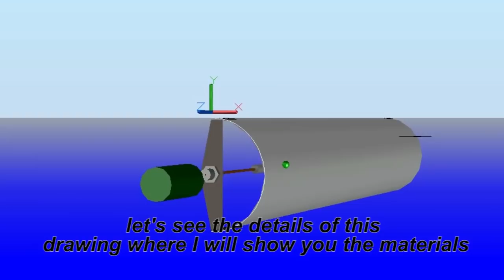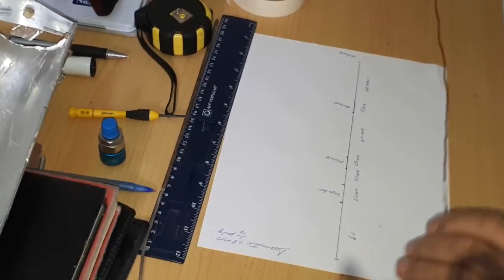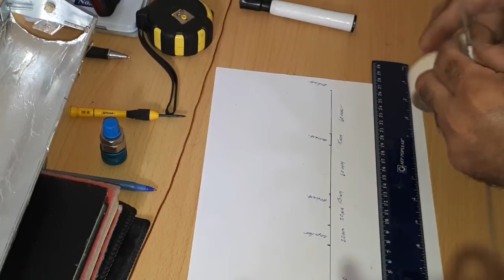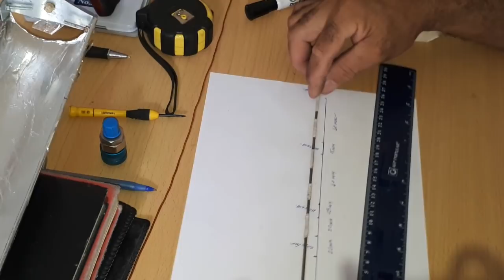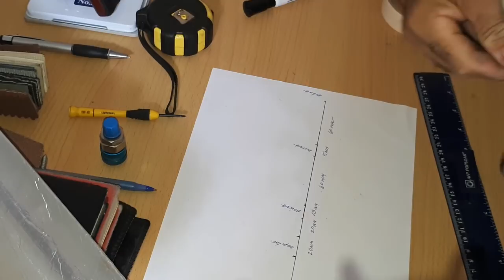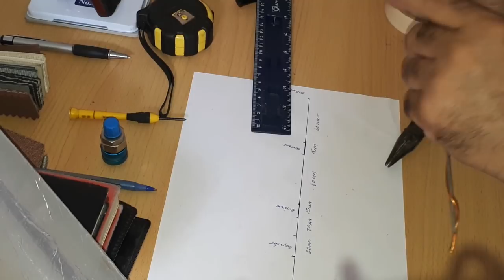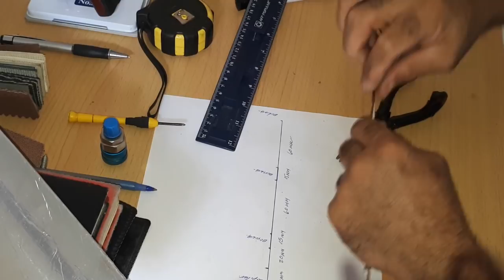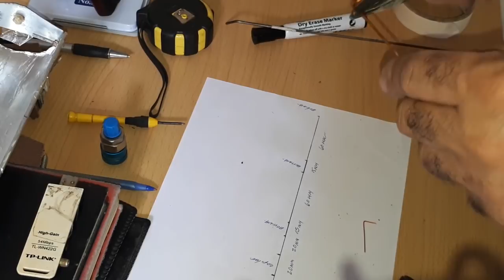Antena WIFI Super Potente fabricacion de bobina principal